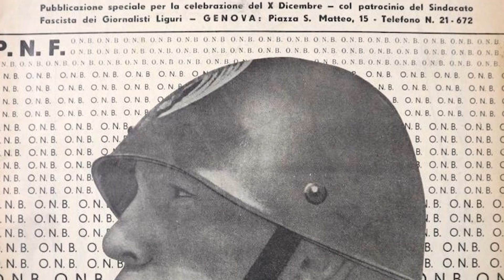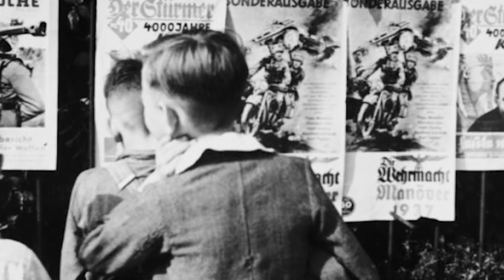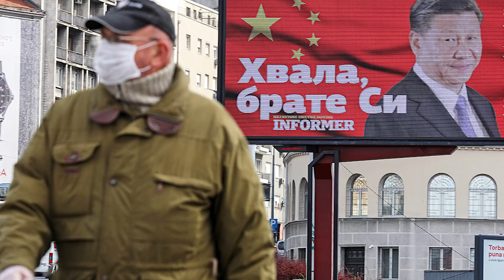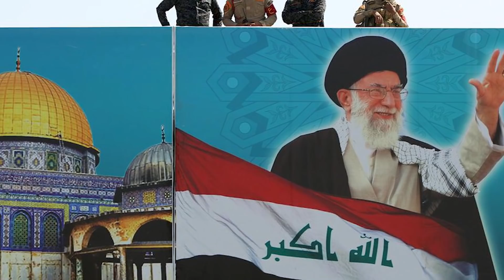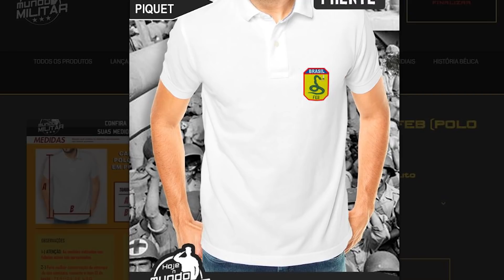Como o Irã tentou humilhar e acabou se humilhando